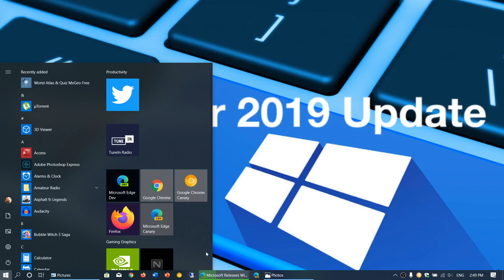Windows 10 November 2019 update not Showing up what does it mean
What if... you don't see the new November 2019 update